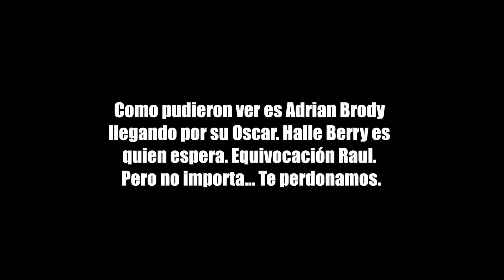Los 10 momentos más memorables de los Oscar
En estricto orden de como se nos va dando la gana y con el riguroso parámetro que provee el capricho.

Nota: a quien pidió que Enrique se pusiera pantalones, noten cómo no sólo no les hace caso, sino que los reta al no ponerse ni calzado.